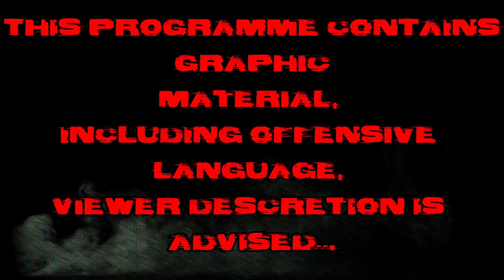EXPLORING SF AND LV IN BIG GANGSTER MOD - JEANS EDITION (PART 1)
🢃 The GTA Discord I Run with other content Creators 🢃